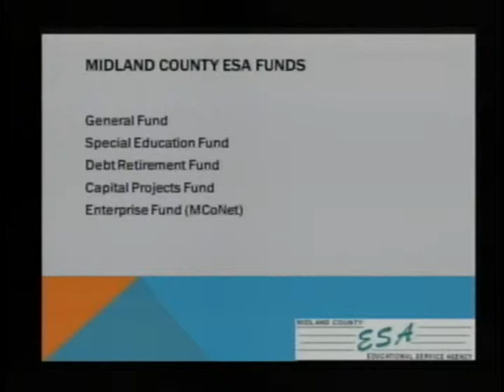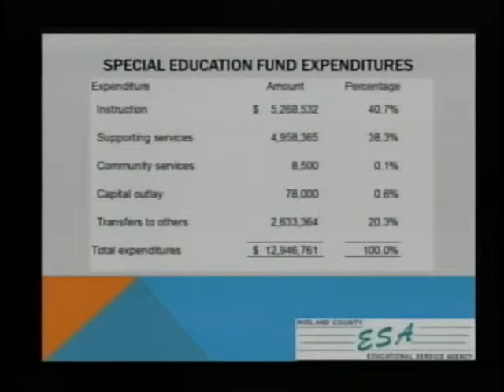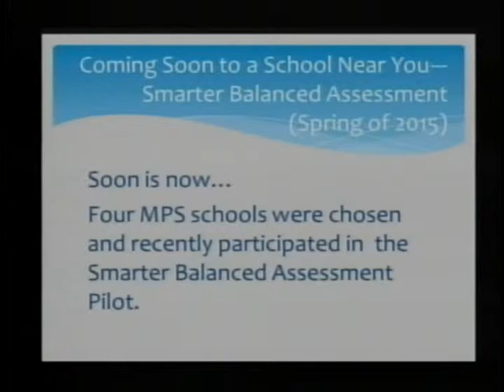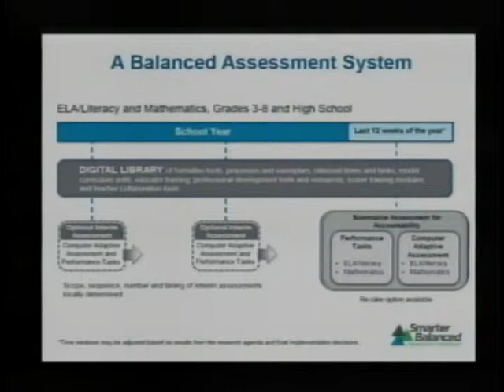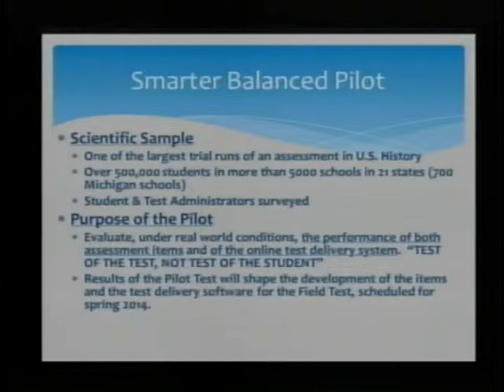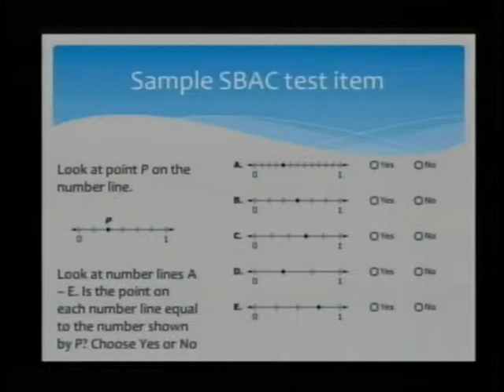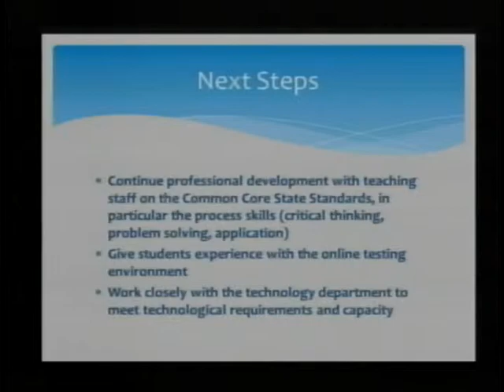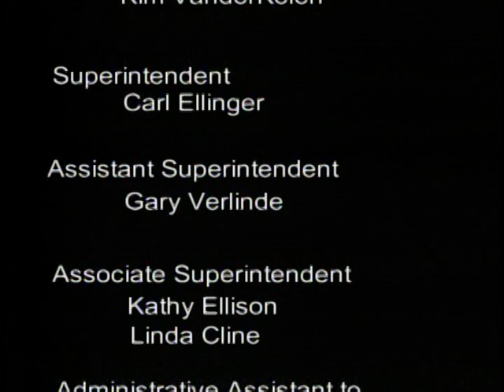Midland Public Schools Board of Education Meeting - May 28, 2013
Board of Education meeting recorded on May 13, 2013. All meetings are held at 7 p.m. at the Midland Public Schools Administration Center 600 E. Carpenter Street Midland, MI 48640